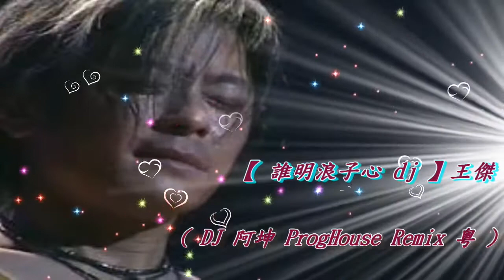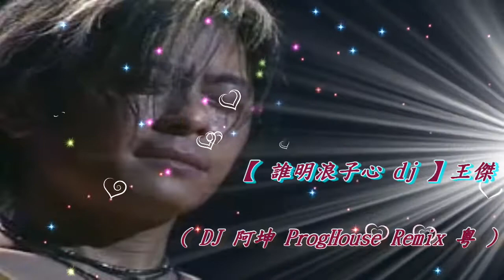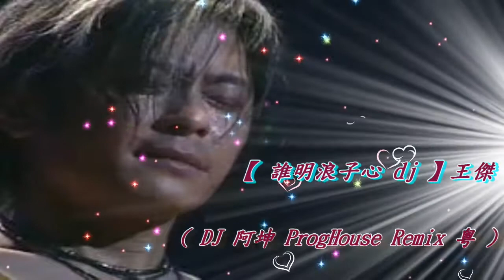【 誰明浪子心 dj 】王傑 DJ 阿坤 ProgHouse Remix 粤 2